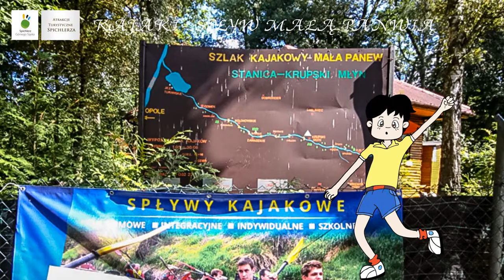Kajaki spływ Małą Panwią